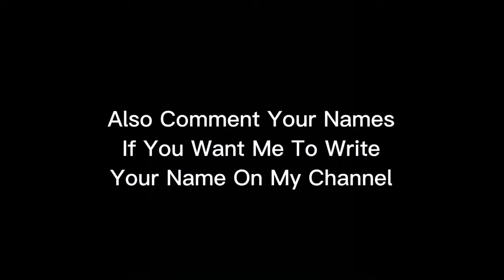Subscribers name collection #7 | how to write subscriber name beautiful